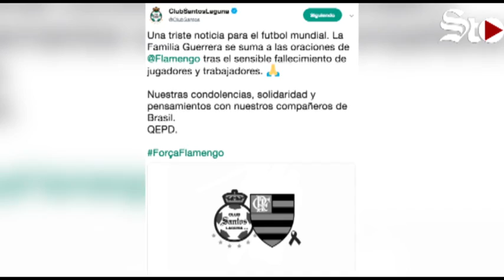⚽🚨Tragedia deja 10 fallecidos en equipo de futbol⚽🚨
El suceso se produjo en el lugar donde entrena el primer equipo y las fuerzas básicas, las llamas consumieron todo el lugar donde duermen los jugadores y cuyas víctimas tienen entre 14 y 17 años